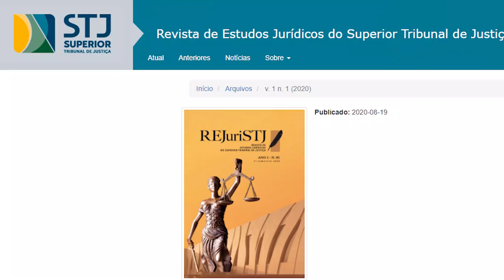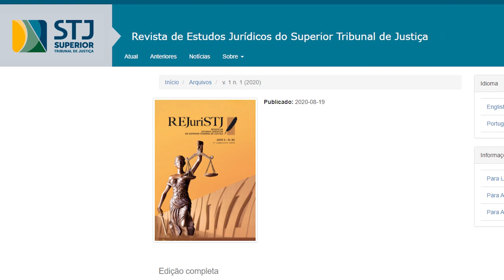Revista de Estudos Jurídicos do STJ é lançada em evento por videoconferência 20.08.20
Durante o lançamento da Revista de Estudos Jurídicos do Superior Tribunal de Justiça (REJuri), em evento por videoconferência realizado nesta quarta-feira (19), o presidente do STJ, ministro João Otávio de Noronha, afirmou que o periódico coloca o tribunal em posição de vanguarda entre as instituições do país.